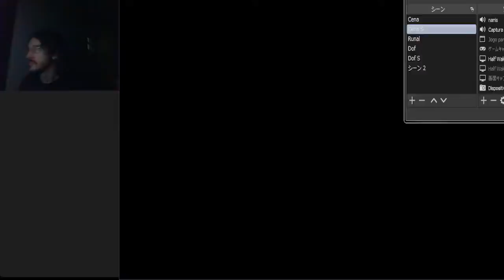Dofus Touch x300 - 041 - Frigo Pirates Mini Dungeon And Gros Med Quest Before Some 199